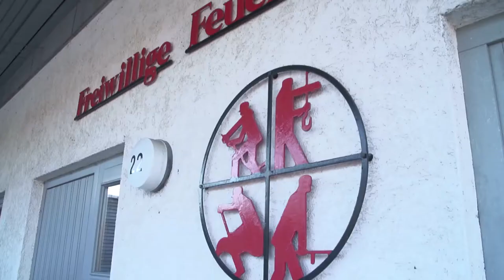Projekt KUR - Klimaanpassung in urbanen Räumen - Vorsorge und Katastrophenmanagement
Der Feuerwehrmann beschreibt die Herausforderungen durch Extremereignisse und den Aspekt der Eigenverantwortlichkeit im Katastrophenmanagement.